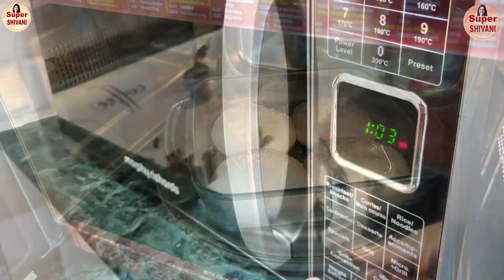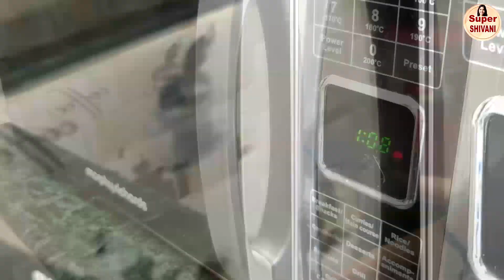Pav Bread Recipe in Morphy Richards microwave oven | Homemade Bread | How to Make Pav at Home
***MORDE CHOCOLATE SLABS***

Milk Compound

White Compound

***SILICON MOULDS FOR CHOCOLATES and CAKES***

Bar Chocolate Mould

***Cake Stands***

Plastic Stand

Stand with Fondant

Rotating Stand

***NOZZLES for Cake Decoration***

Nozzles with Piping -12 Piece

Steel Nozzles 12 with Piping bags

12 Piece Steel Nozzles with piping bags

Piping Nozzles

Frosting Nozzles

SYGA 12 Pieces Cookie Cutter

Okayji Stainless Steel Cookie Cutter Set, 12-Pieces

***PIPING BAGS FOR CAKE DECORATION***

Piping Bags 100

Piping Bag 12 Inch

***CAKE KNIFE***

Cake Palette Knife

***CAKE COMB***

***LIQUID FOOD COLOURS***

***WHIPPING CREAM***

Bakerswhip Whipping Cream Powder, 500g

Bakerswhip Royal Icing Cream, (500 gm)

***SPARKLING POWDER PEARL CAKE SPRAYS***

Purix Corn Syrup

***CAKE SPRINKLERS***

Snowflake & Tree Candy

Confetti Sprinkles

Rainbow Vermicelli

Big Disc

Rainbow Balls

Sparkling Gold Sugar

Colour Stars

Multi Pack

Pink Vermicelli

Green Vermicelli

Gems Birthday Pack

Gems 400 Grams

Heart Shape Chocolate Jelly Candy Mould

***BUSH POWDERD FOOD COLOURS***

Apple Green, Leman Yellow, Rusbarry Red

Orange red, Tartrazine Yellow, Chocolate Brown

***ESSENCE FOR BAKING & ICE CREAM***

Raspberry Red, Mango Green, Orange Red, Kesar Yellow, Lemon Yellow, 500 Grams

Vanilla 24K

***PIZZA CUTTER***

Pizza Cutter

***COCOA POWDER***
Hershey's Cocoa Powder, 225g

Cadbury Cocoa Powder Mix, 150g

***CAKE GEL***

Cake Improver FINAGEL 1KG PACK

Purix Cake Gel, 125g

Silicon Brush and Spatula Set

***EGG SEPARATOR***

***CHOCOLATE & STRAWBERRY SYRUP***

Alphonso Mango & Strawberry Fruit Topping Combo

Chocolate Syrup, 623g

Caramel, 623g

***TUTTI FRUTTI***